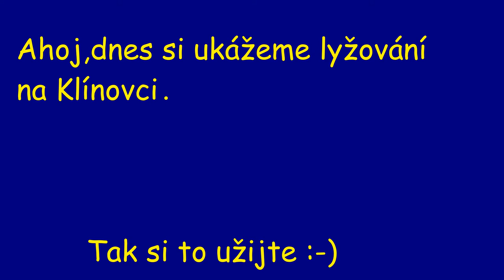Lyžování Klínovec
Ahoj dnes si ukážeme lyžování na Klínovci.